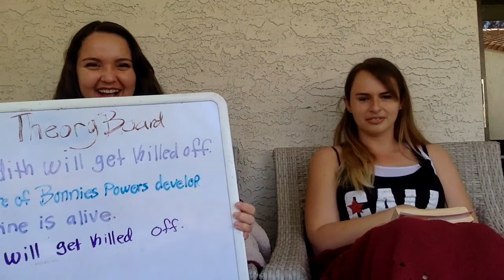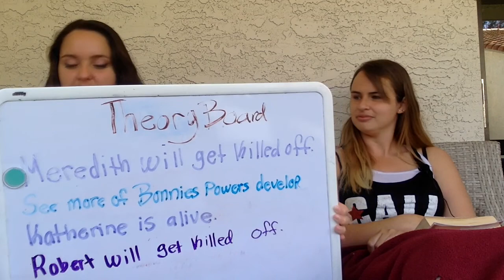The Vampire Diaries: The Struggle Ch.7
Chapter 7 of the thrilling series of the Vampire Diaries. We will be reading this book over the next few months. I highly suggest that you purchase a copy of the book here:
This is in no way an audiobook. In this series Sabrina and I will be reading the book and we will be discussing our reactions as we go along. An audiobook version is available here: